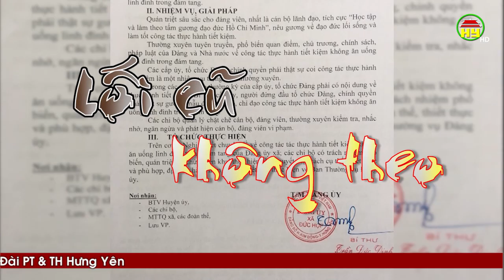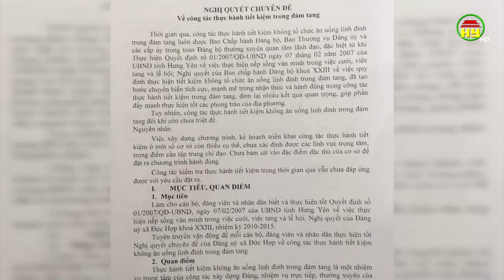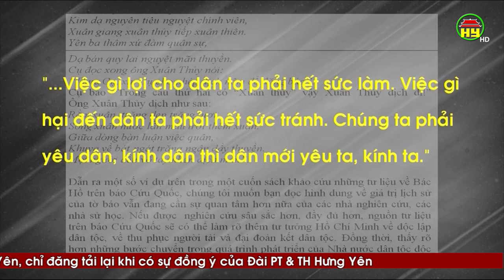Phim tài liệu: Lối cũ không theo